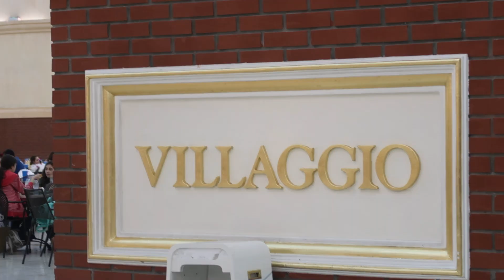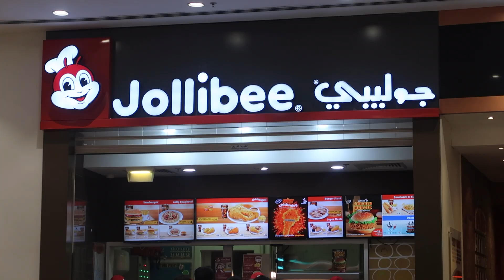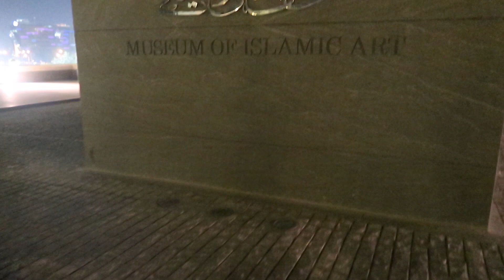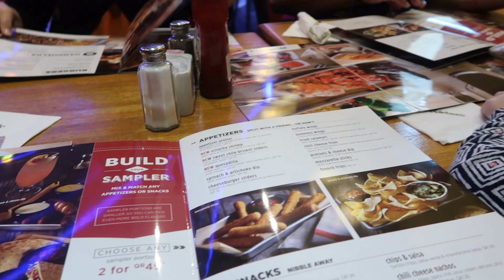LJourneys: Qatar | March 2018 Travel vlog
Hey guys!

After almost a year being gone from youtube, I'm finally back!

This is the first travel vlog of the year. We planned a last minute long weekend away in Qatar. We did so many things but I wasn't able to document everything so here's a summary of what we did. We were on the road travelling far to see so many places. It's honestly a beautiful place to visit. I can't wait to go back again.

There's quite a few things to look forward to in the future so please continue to support me in this journey. Thank you very much!!